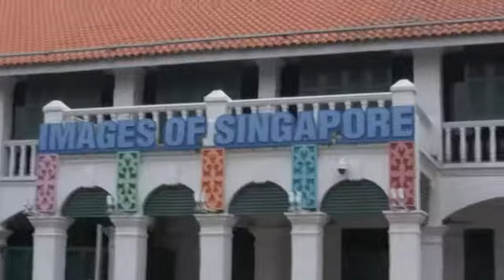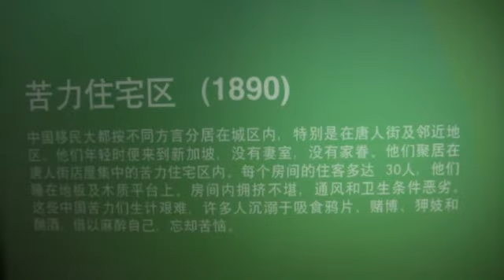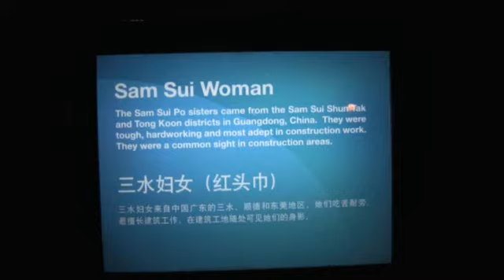圣淘沙蜡像馆